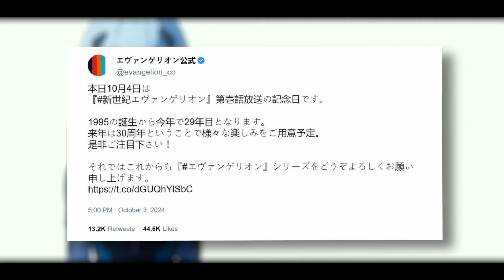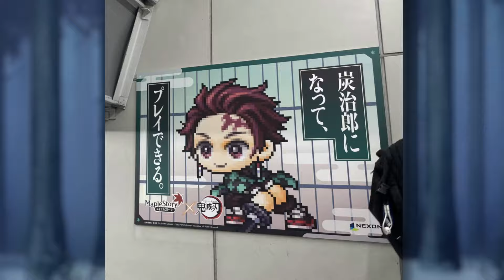ENVAGELION TENDRA UNA SECUELA | ANIME NEWS